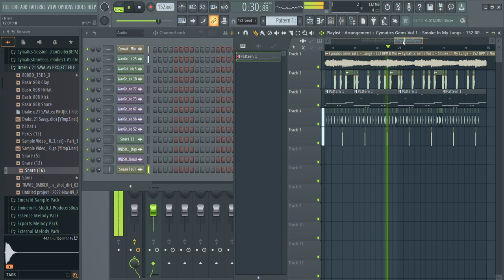first drill beat? (kinda good ig)